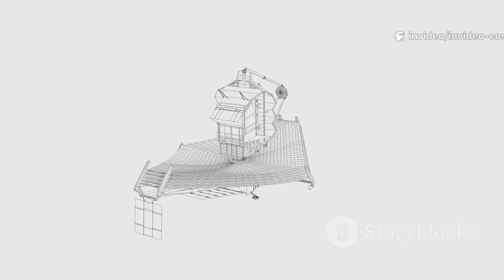James Webb Telescope JUST ENDS ITS SILENCE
The James Webb Space Telescope has finally released groundbreaking data after months of anticipation. Astronomers are astonished as Webb unveils images of galaxies formed much earlier than predicted. These observations are challenging existing theories about the universe’s formation and structure. Webb’s infrared sensors have detected cosmic phenomena never seen before, sparking debates among scientists worldwide. The telescope’s silence had created a buzz, but its latest revelations are beyond expectations. Researchers are now rethinking fundamental concepts in cosmology due to these unprecedented findings. Webb continues to push the boundaries of space exploration with every new discovery. This marks a pivotal moment in our quest to understand the origins of the universe.